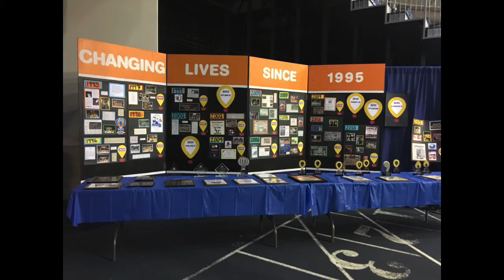Dance Marathon Photo Story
Lacy Rubloff, a Sponsorships Captain, talks about Dance Marathon at the University of Florida, a yearlong philanthropy that culminates with a 26.2 hour event to raise money for UF Health Shands Children's Hospital and Children's Miracle Network.